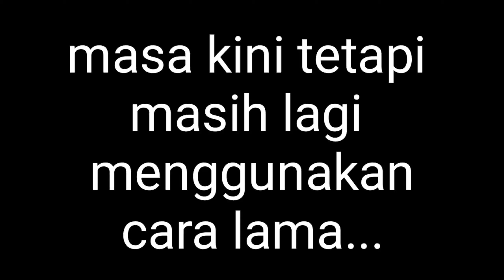bagaimana cara][mereka menebang pokok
ada lagi yang masih menggunakan cara lama
untuk menebang pokok.
cara yang jarang sekali kita lihat pada abad ini.
di tempat kami alatan itu dinamakan gergaji buaya.
mungkin panggilannya berbeza di tempat anda namun penggunaannya pasti  sama.
jika anda ada gergaji buaya seperti ini,  simpanlah ia elok-elok.
sebab jika ia di buat pada masa kini sudah pasti ia tidak akan sama dengan yang dahulu.
hargailah barang lama.
gergaji buaya
barang lama harus di kenang
gergaji elektrik
gergaji tangan
gergaji besi
gergaji jig
gergaji dahan pokok
gergaji in english
gergaji kayu
gergaji lengkung halus
gergaji automatik
gergaji angin
gergaji akrilik
gergaji aluminium
gergaji adalah
gergaji acrylic
gergaji adalah jenis pesawat sederhana
gergaji ais
gergaji besi in english
gergaji besi kecil
gergaji besi elektrik
gergaji bateri
gergaji belah
gergaji besi mr diy
gergaji berantai
b inggris nya gergaji
b inggris gergaji mesin
gergaji b inggrisnya
gergaji cordless
gergaji cap ikan
gergaji cordless bosch
gergaji ceiling
gergaji cordless terbaik
gergaji cap mata
gergaji circle
gergaji circular
gergaji dua mata
gergaji dahan
gergaji dalam bahasa inggeris
gergaji diy
gergaji dawai
gergaji dalam bahasa english
gergaji dalam bahasa arab
gergaji d
gergaji elektrik mini malaysia
gergaji elektrik diy
gergaji elektrik bosch
gergaji elektrik malaysia
gergaji enjin
gergaji english
gergaji elektrik mini
gergaji pokok
gergaji plywood
gergaji paip
gergaji paip pvc
gergaji potong besi
gergaji potong pokok
gergaji potong siling
gergaji pokok tinggi
gergaji galah
gergaji guna bateri
gergaji grinder
gergaji gerinda
gergaji gypsum
gergaji gembok
gergaji gerinda tangan
gambar gergaji
gergaji halus
gergaji hebel
gergaji harga
gergaji hebel camel
gergaji huruf kayu
gergaji handsaw
gergaji hss
gergaji huruf
gergaji in tamil
gergaji in chinese
gergaji irwin
gergaji in english word
gergaji in tagalog
gergaji inggrisnya apa
gergaji image
gergaji jigsaw
gergaji jig dan fungsinya
gergaji jepun
gergaji jepang
gergaji jepang ryoba
gergaji jigsaw terbaik
gergaji jigsaw makita
gergaji kerawang
gergaji kayu elektrik
gergaji kecil
gergaji kayu in english
gergaji kayu terbaik
gergaji kerawang fungsi
gergaji kayu mr diy
gergaji lengkung
gergaji lipat
gergaji lengkung halus fungsi
gergaji lama
gergaji mesin
gergaji maksud
gergaji mesin kayu
gergaji meja
gergaji mr diy
gergaji mini
gergaji mata dua
gergaji meaning in tamil
gergaji no togel
gergaji nyangkut
gergaji nomor togelnya
gergaji nrt pro
gergaji new west
gergaji nankai
gergaji nat keramik
gergaji nrt
gergaji otomatis
gergaji ortopedi
gergaji otomatis mini
gergaji outdoor
gergaji ukir
gergaji obat
gergaji osiris
ops gergaji
gergaji pro quip
gergaji rencong halus
gergaji rantai
gergaji rencong
gergaji rencong manual
gergaji rantai terbaik
gergaji rantai stihl
gergaji ryoba
gergaji ranting
gergaji siling
gergaji siling kapur
gergaji serong
gergaji stihl
gergaji sudut
gergaji stanley
gergaji sandvik
gergaji shopee
gergaji tangan elektrik
gergaji tangan in english
gergaji tangan terbaik
gergaji tangan kecil
gergaji tangan dan fungsinya
gergaji tali
gergaji tulang
gergaji ukir kayu
gergaji ukir manual
gergaji untuk membuat lingkaran
gergaji untuk potong besi
gergaji ukir akrilik
gergaji untuk triplek
gergaji ukir mesin
gergaji u
harga gergaji u
mata gergaji u
gergaji vector
gergaji verstek
gergaji viper
gergaji vpr
gergaji vertikal
video gergaji mesin
video gergaji mesin kayu
video gergaji multifungsi
gergaji wainscoting
gergaji wipro
gergaji wikipedia
gergaji wagen
warna gergaji
gergaji xp tool
gergaji xp
gergaji xenon
gergaji x97
gergaji bahco x97
gergaji multifungsi xp
gergaji merk xp
gergaji kayu x97
bahasa inggris x gergaji
gergaji yang bagus
gergaji yang terbuat dari baja
gergaji yang digunakan
yu gergaji
gergaji elektrik yang bagus
youtube gergaji mesin mini
youtube gergaji listrik
kikir gergaji yang bagus
gergaji zaman dulu
mata gergaji jigsaw
gergaji kayu zaman dulu
harga gergaji jigsaw
game zombie gergaji
game zombie gergaji mesin
gergaji stihl 070
gergaji mesin stihl 070
gergaji 1 set
jalan gergaji 15/14
mata gergaji 10 inch
gergaji kayu 14 inch
gergaji tekiro 18
mata gergaji 12
gergaji besi 12
mata gergaji 14 inch
harga 1 gergaji kayu
gergaji 2d
gergaji 2 mata
gergaji 2d bergambar
gergaji 2 orang
gergaji kayu 2d togel
nomor gergaji 2d
ikan gergaji 2d togel
ikan gergaji 2d
gergaji 2d togel
fungsi gergaji 2 mata
gergaji 2 jenis
gergaji 3 mata
gergaji 3d
gergaji 3d togel
gergaji 3 in 1
beda gergaji 3 mata
kost jl gergaji 3
gergaji tekiro 3 mata
gergaji kayu 3 mata
3 jenis gergaji
tentang pohon 3 gergaji
gergaji 45 derajat
gergaji 4d
mata gergaji 4 inch
gergaji mesin 4 tak
gergaji listrik 450 watt
mata gergaji 4
gergaji kayu 4 inch
erek erek gergaji 4d
gergaji 5 in 1